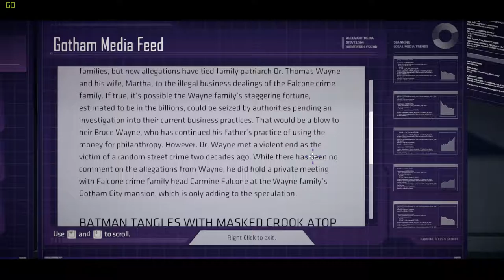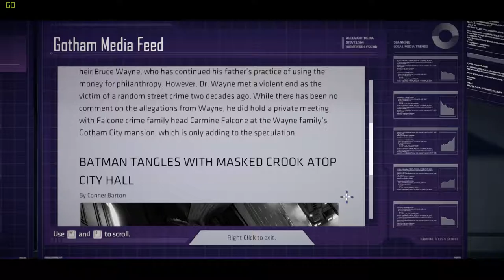Batman - The Telltale Series: Falcone's End (#4)